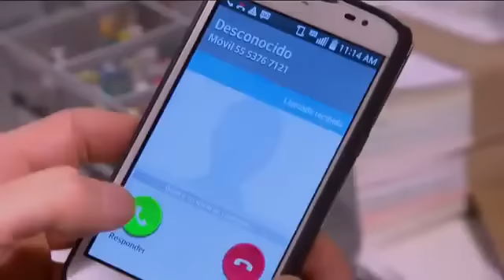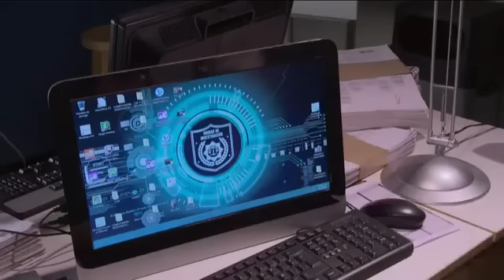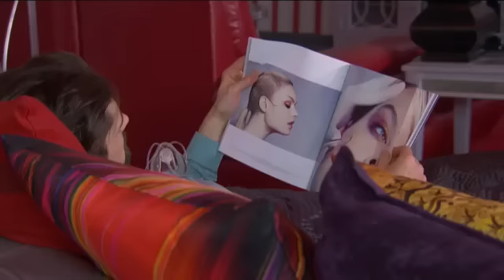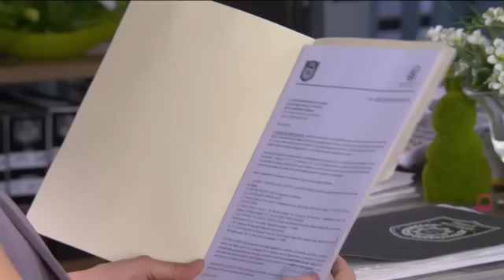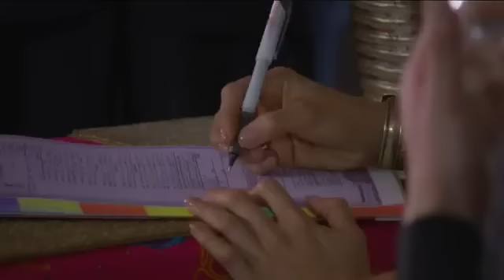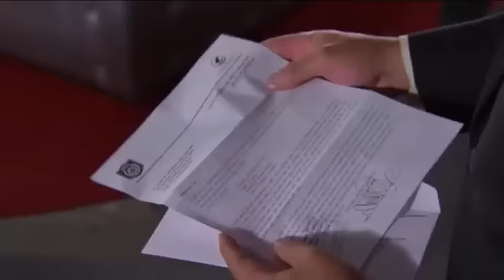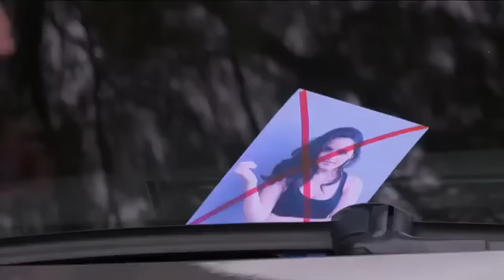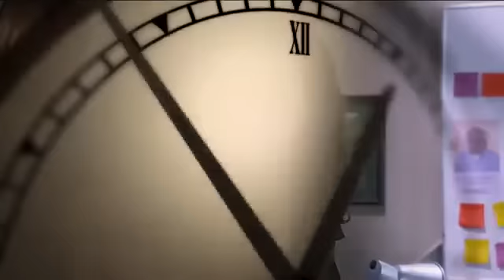Vuelve Temprano - Capitulo 62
GRUPO IMAGEN S.A.
2017

Vuelve Temprano se transmite de lunes a viernes a las 8:00pm por Imagen Televisión.

PROTAGONISTAS:
Gabriela de la Garza
Mario Cimarro
Rubén Zamora